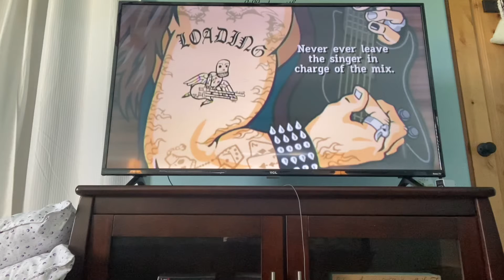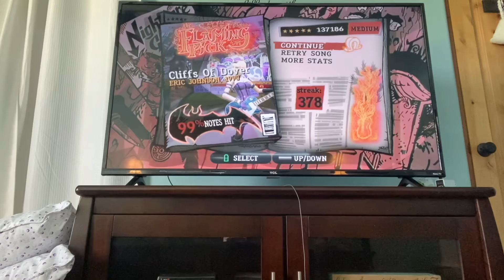Guitar hero 3 legends of rock cliffs of dover 99% on medium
Wow I keep getting 99% on songs one day I will get a FC on a song on gh3